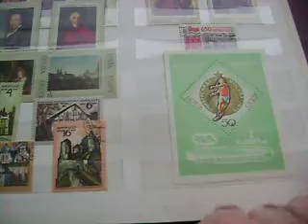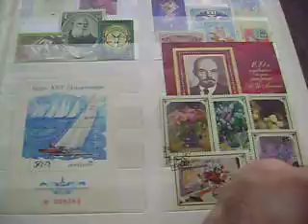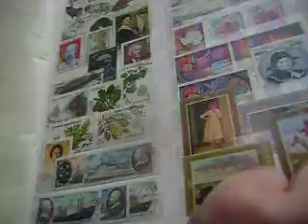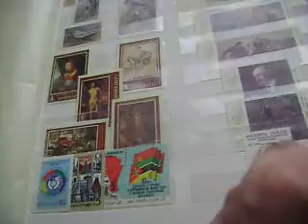POSTAGE STAMPS FROM THE USSR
My stamps from the USSR.